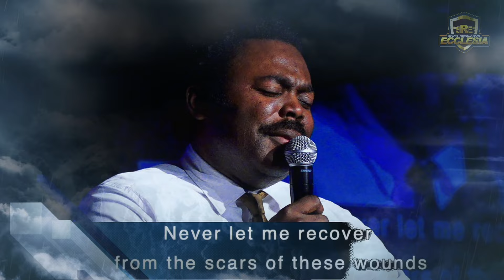Break me, fire of God - Never let me recover from the scars of these wounds